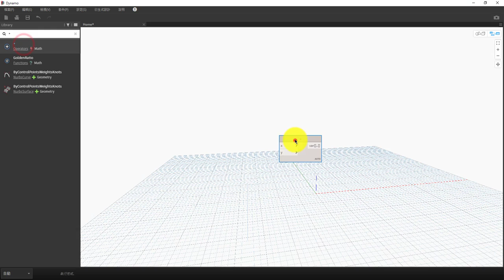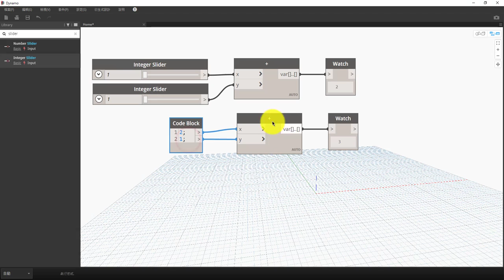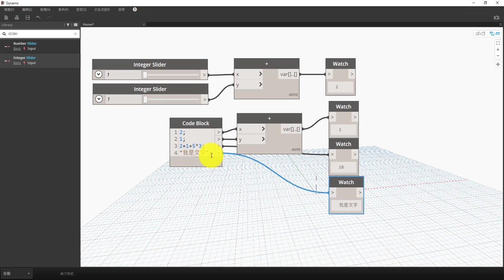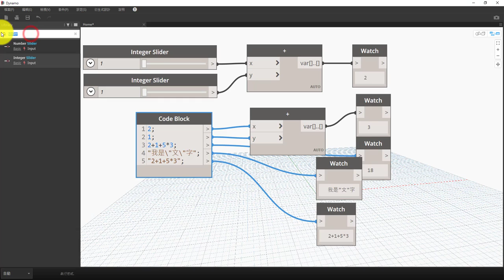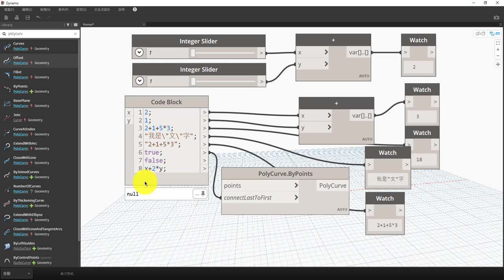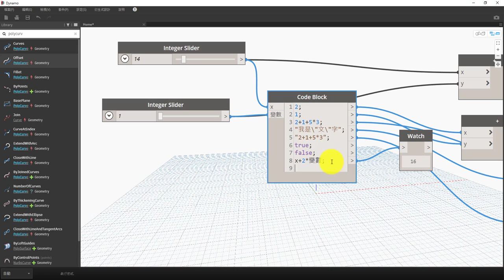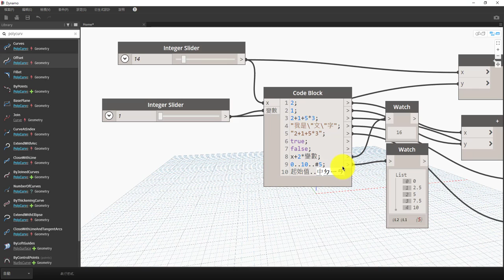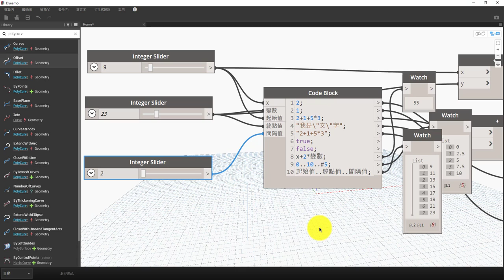Code Block的常見用法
本影片將會講解Code Block的幾種常見用法